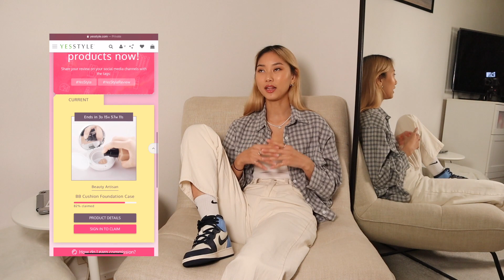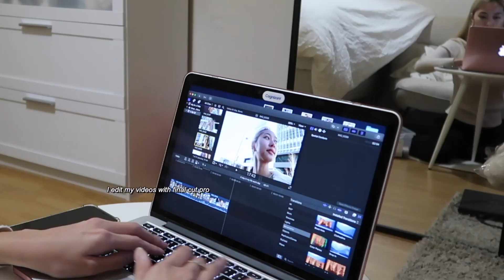My life as a YouTuber - it's kinda awkward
Bringing you these podcast/interview vibes while answering some questions about my life as a YouTuber. I've added footage of my youtube videos from the past few years and below is a list of the questions that I answered in this video 😊. This video is in collaboration with YesStyle but I like how it pushed me to make a video about my Youtube Journey as a whole and I'm happy to have a video like this on my channel now.

Special credit to: Anny (the interviewer)
She is also a foodie, follow her on instagram @foodworthtrying

QUESTIONS:
- Why did you start making youtube videos?
- How long have you been doing youtube?
- What type of videos do you make?
- Is it awkward to vlog outside?
- Do you feel pressured to make high quality videos?
- Do you get many hate comments?
- Have you done many collaborations?
- Which brand collaboration is your favorite so far?
- What made you want to become a YesStyle influencer?
- Did you know about their influencer program beforehand?
- What do you like about YesStyle's influencer program?
- What is you favorite YesStyle campaign so far?
- Are you a full time content creator?
- Is it easy to combine your daytime job with youtube?
- Would you ever become a full time youtuber?
- Have you ever considered stopping with youtube?
- Can you give 1 tip to those that want to start making youtube videos?

Name: Thuvan Pham
Content: Fashion, Beauty, Lifestyle, Travel
Camera (video specific): Canon EOS M50 + Canon G7X mark ll
Editing program: Final Cut Pro

FTC: This video is in collaboration with YesStyle.